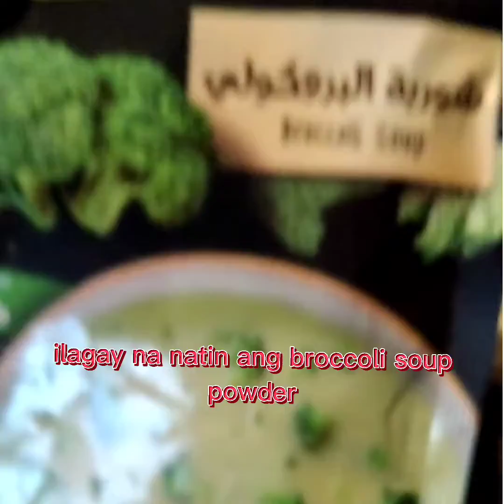BROCCOLI SOUP#ala@momshe official vlog